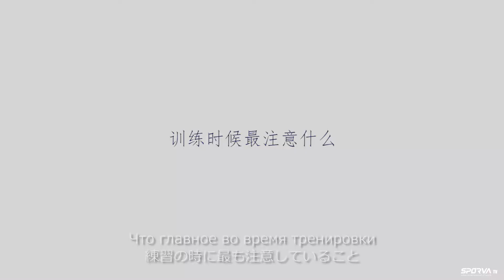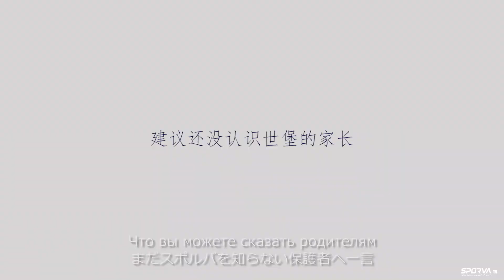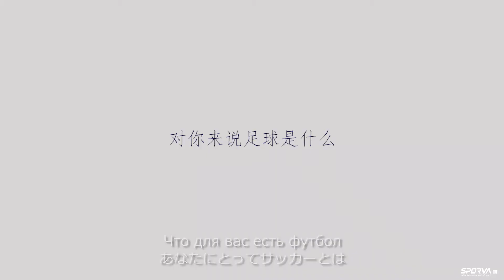[SPORVA tv] THE MEMBER's VOICE Episode 3 ERKIN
キルギスタン出身のErkinコーチ。年代別代表経験とフットサル代表経験のある彼が選んだ次のステージは普及コーチ。中国に妻と子ども2人を連れて新たな挑戦に挑み始めた彼には相当な覚悟と強い責任感を感じた。

中国で大きく成長するために大学院に入学し学士号を取得。勝負の世界から身を引いたと思われがちだが、実は今こそ最大の勝負に出たと言っても過言ではない。強い意志をもって挑む彼にとってサッカーコーチとは何なのか、また彼をここまで強く育てた師は誰なのか、注目のEpisode3解禁。

WINTER SMOKE